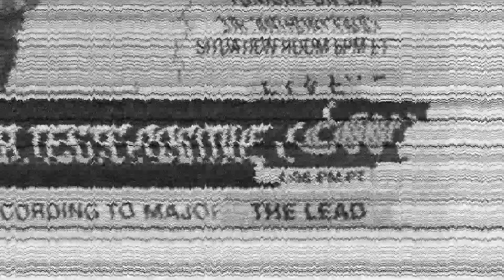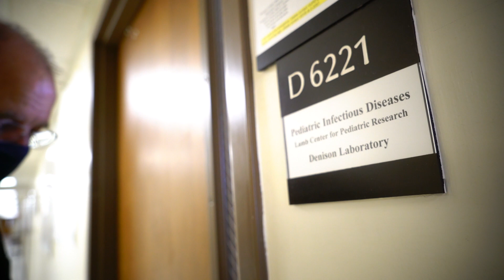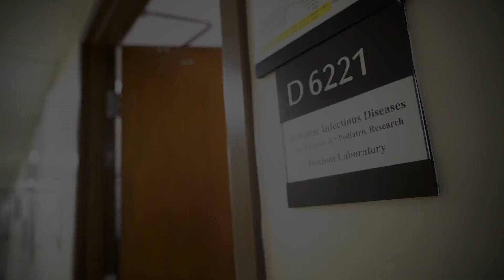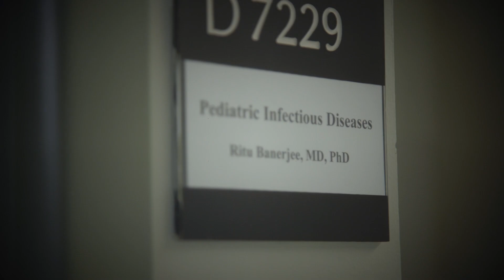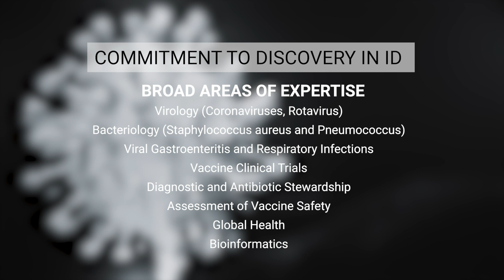Vanderbilt Pediatric Infectious Diseases Fellowship Program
Thank you for your interest in the Pediatric Infectious Diseases Fellowship Program at Vanderbilt.   We offer a training program that excels both in clinical experience as well as discovery in ID.